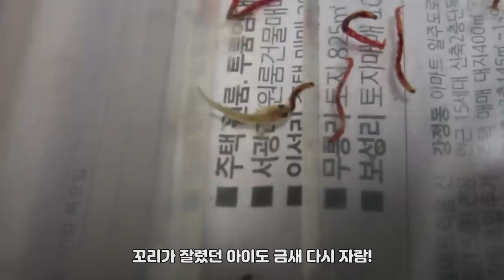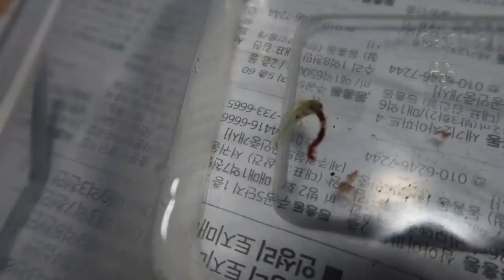이게뭐야? 외래종 올챙이 무심코 받아 키웠는데..?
장장 4개월간의 기록!

-평일 오후 4시 업로드! 주 3회 이상 가즈아!!